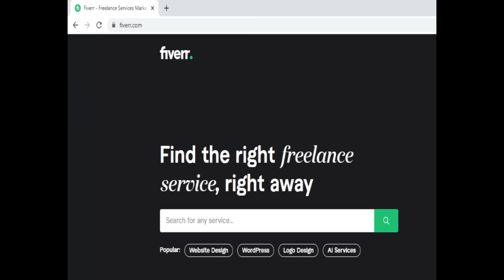TRANCE FUSION 16. (Emotional Uplifting Trance Mix)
TranceForLife Trance Music Channel

►Tracklist:
00:00:00 Andy Jornee & Trance Girl - Go2Vegas (U7FutureTrance)
00:04:13 Ciaran McAuley - Love Wins (Alex M.O.R.P.H. Extended Remix)
00:09:15 Daniel Kandi & Reborn Sound System - To Light A Fire (Extended Mix)
00:13:22 Claudiu Adam & Tara Louise - Keep Holding On (Extended Mix)
00:18:00 Escea - See You Again (Extended Mix)
00:23:29 Raign - When It's All Over (Ralphie B & Frank Waanders pr. Collide1 Extended Remix)
00:28:08 Tycoos & Sandro Mireno & Saphron - Lost at Sea (Extended Mix)
00:32:23 Jimmy Chou & Violet Dolivo - The Universe Is Listening (Extended Mix)
00:37:29 John O'Callaghan - Flow Through (Extended Mix)
00:42:49 Driftmoon - Melody Express (Extended Mix)
00:47:10 Ferry Tayle - The Last Flight (Flight Anthem) (Extended Mix)
00:52:44 Airdream & Grande Piano & Victor Special - Morning After A Long Night (Steve Dekay Remix)
00:56:54 Nicholas Gunn & Dave Neven Feat. Alina Renae - My Life (Extended Mix)
01:02:57 Ralphie B - Homestead (Metta & Glyde Extended Remix)
01:08:06 Tom Exo - Pretty Lies (Original Mix)
01:12:40 Sam Laxton, ALTARTICA & Sarah Russell - To Find Me (Extended Mix)
01:17:46 Sandro Mireno & Ani Galap - La Liberta (Extended Mix)
01:21:53 Ghost Etiquette ft. Aza Nabuko - U Found Me (Extended Mix)
01:27:06 RAM & Sarah De Warren - Where I Want To Be (Extended Mix)
01:32:26 C-Systems & Hanna Finsen - Surrender (Extended Mix)
01:36:43 Andy Jornee & Victoriya - Memories (U7FutureTrance)
01:41:07 SMR LVE - Never Say Goodbye (Extended Mix)
01:45:25 Maratone & Lasse Macbeth With. Emilya Buchan - Stronger (Extended Mix)
01:50:06 Seven Lions + Andrew Bayer + Fiora - Places I Belong (Extended Mix)
01:54:04 Gareth Emery, Annabel, LSRCITY - House In The Streetlight (Extended Mix)
01:57:51 David Elston & Jodie Poye - The One (Extended Mix)
02:03:30 RAM & Cari - What Matters (Extended Mix)
02:10:14 Talla 2XLC & Lyd14 - Killer Zone (Extended Mix)
02:14:54 Alternate High - Feeling Me (Extended Mix)
02:20:42 Cold Blue - A Beautiful Mind (Extended Mix)
02:26:04 Alex M.O.R.P.H. & A.R.D.I - Guadalupe (Extended Mix)

CHANNEL IS MONETIZED, BUT THE MIXES NOT!